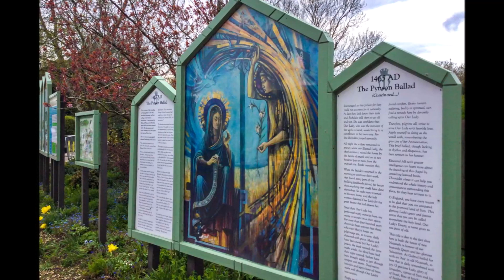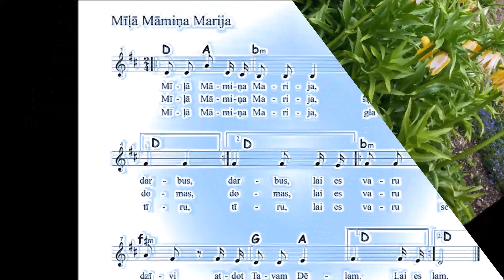Mīļā Māmiņa Marija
Dziesmas autore: Kristīne Locika.
Aranžējis: Māris Golovackis, 2021.
Vokāls: Inese Golovacka, 2021
Ģitāras solo: Māris Golovackis, 2021